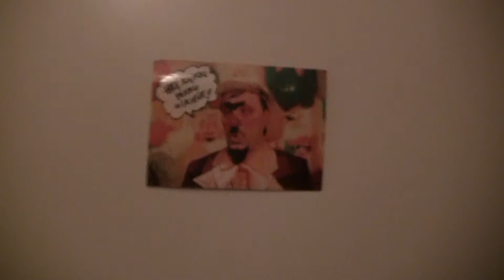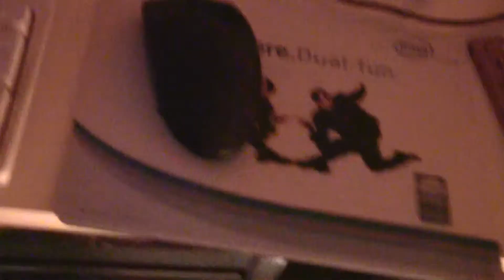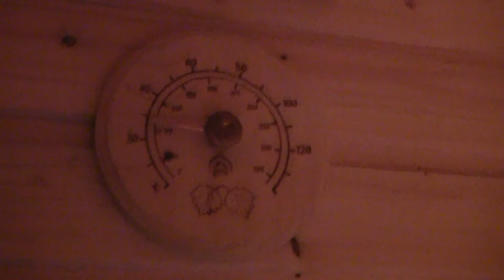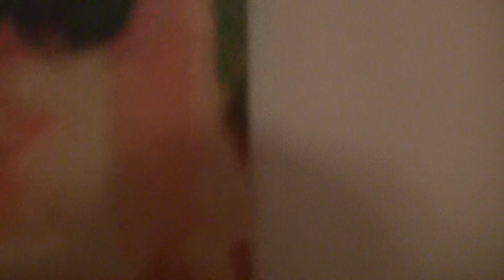Mardeni - AMD Powered Sauna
New room for computers made from old Sauna, heated with four AMD powered PC computer, soon to be added more...